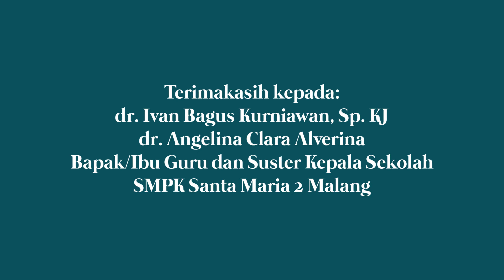RKZ Goes To School SMPK SANTA MARIA 2 MALANG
Orang Sakit adalah Sahabatku